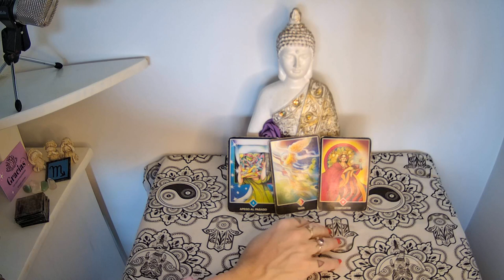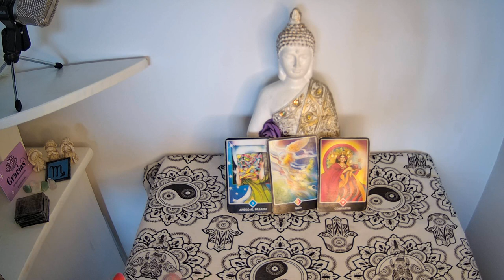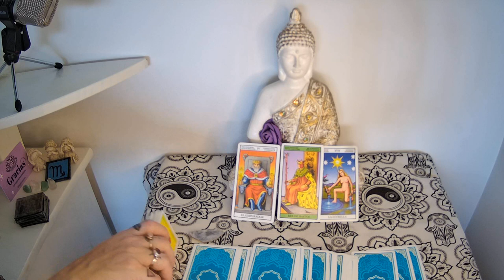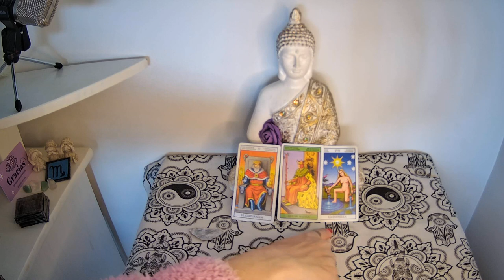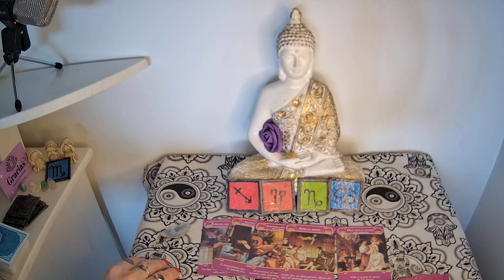♏ESCORPIO🤍QUIERE QUE CONFIES🤍